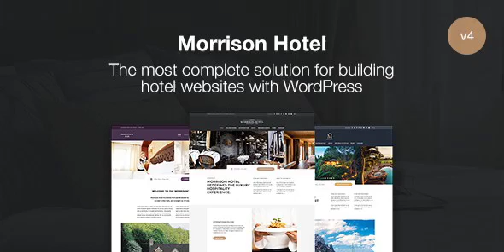Morrison Hotel - Hotel Booking WordPress Theme | Themeforest Website Templates and Themes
Morrison Hotel is an advanced & flexible WordPress Hotel Theme with a powerful hotel reservation system. It’s the most complete solution for building hotel websites with WordPress Morrison Hotel uses WP Hotelier, a powerful WordPress plugin that allows you to manage your hotel, hostel, bed and breakfast reservations with ease. Accept payments (PayPal and Stripe) in full, or part at the time of booking. Manage rooms, beds, and prices. Receive and send email notifications. Increase reservations